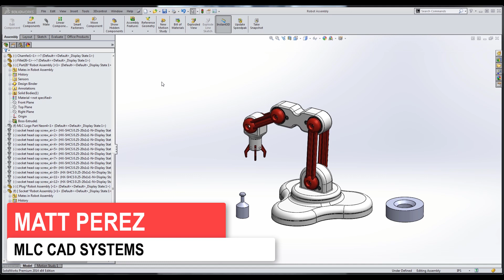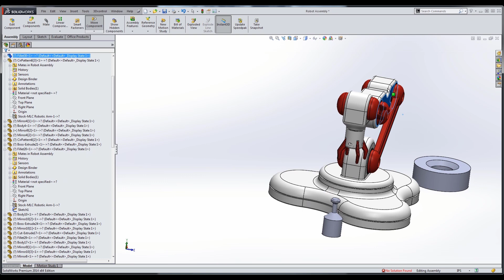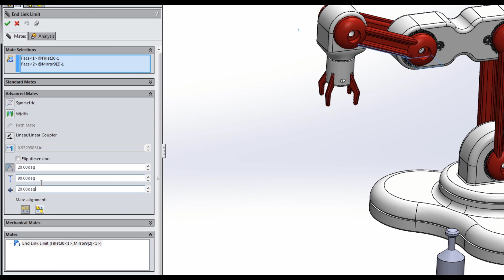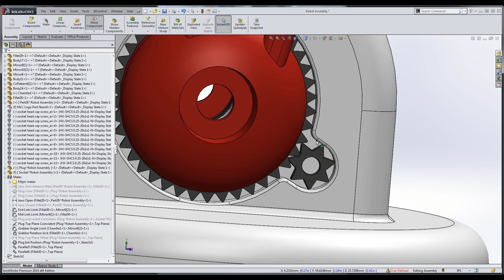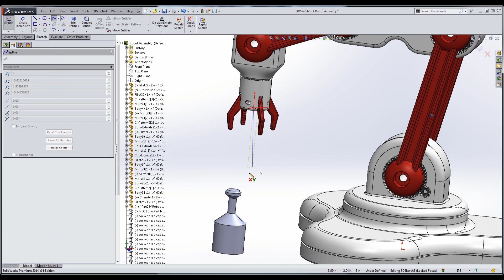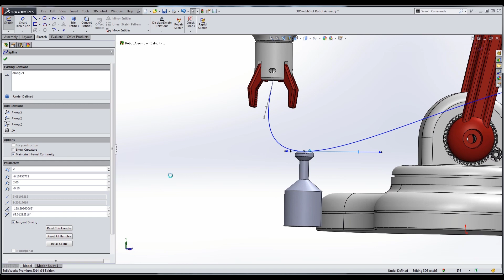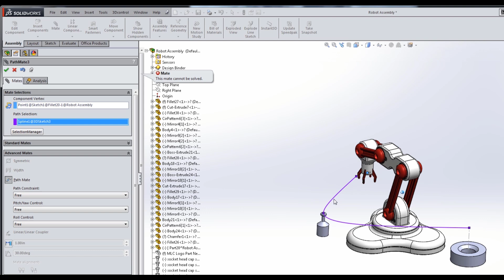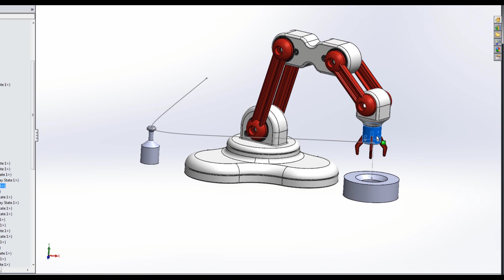Advanced SOLIDWORKS Animations 1/4 - Preparing for Advanced Animations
Animating a pick and place robot presents many interesting challenges that we explore in this 4-part video series.  This tutorial is from 2014 so it does not include later enhancements such as the mate controller, but it effectively demonstrates many of the advanced animation techniques needed to create complex animations.

Creating and modifying spline curves makes smooth path mates possible.  Mates for each operating position that are labeled appropriately make it easy to do things like open and close jaws.

Video #2: Toggling Mates
Using mates such as a path mate, assembly components can be moved in prescribed ways to create assembly motion.  Mates can be toggled on and off during the movement to further customize the assembly motion and simulate the interaction between components.

Video #3: Adding Realism
With the motion defined for the components, paths can be modified to avoid interference and maintain realistic movements in the components.

Video #4: Event Based Motion
Event based motion is a different approach than keyframe or timeline motion.  Event based motion uses triggers to determine the start and stop conditions for each type of movement similar to how robots actually function using sensors.  Because they are conditional, the total movement time is subject to change if there are issues in the movement or if the speed of the movement is altered.  Available in Simulation Professional and above only, event based motion is a great way to mimic realistic mechanisms and study their behavior.